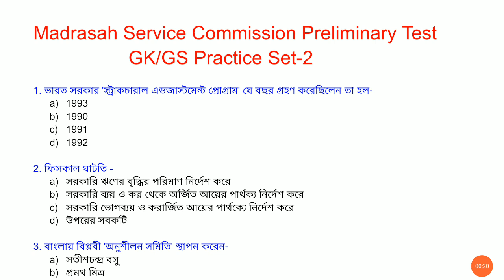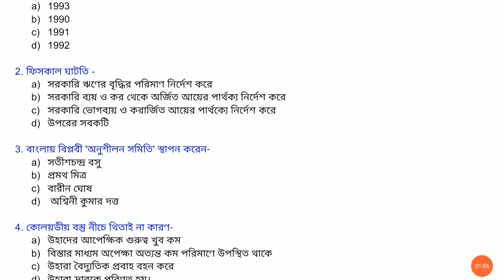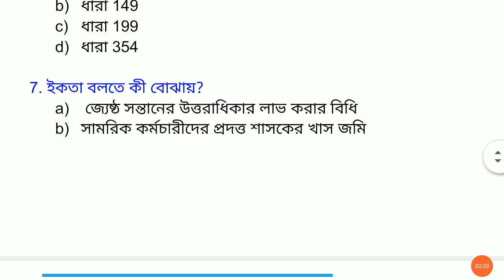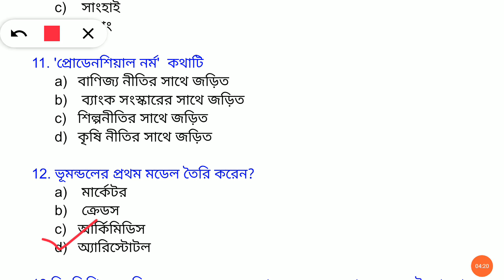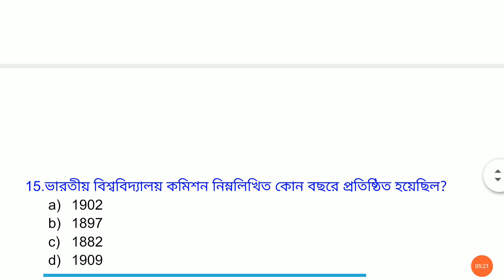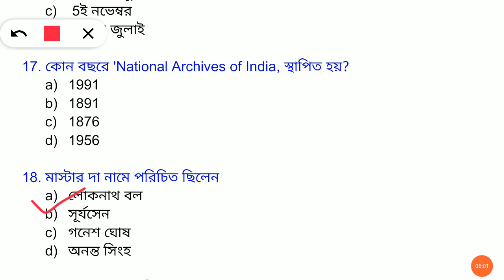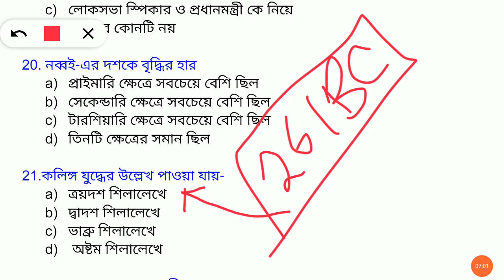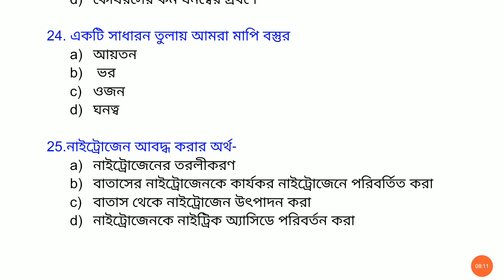মাদ্রাসা সার্ভিস কমিশন 2023 // GK/GS প্রাকটিস সেট-2// ইতিহাস ভূগোল বিজ্ঞান সংবিধান সাধারন জ্ঞান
Madrasah Service Commission Preliminary Test

                  GK/GS Practice Set-2

1. ভারত সরকার 'স্ট্রাকচারাল এডজাস্টমেন্ট প্রোগ্রাম' যে বছর গ্রহণ করেছিলেন তা হল-

a)1993

b)1990

c)1991

d)1992

2. ফিসকাল ঘাটতি -

a)সরকারি ঋণের বৃদ্ধির পরিমাণ নির্দেশ করে

b)সরকারি ব্যয় ও কর থেকে অর্জিত আয়ের পার্থক্য নির্দেশ করে

c)সরকারি ভোগব্যয় ও করার্জিত আয়ের পার্থক্যে নির্দেশ করে

d)উপরের সবকটি

3. বাংলায় বিপ্লবী 'অনুশীলন সমিতি' স্থাপন করেন-

a)সতীশচন্দ্র বসু

b)প্রমথ মিত্র

c)বারীন ঘোষ

 d)অশ্বিনী কুমার দত্ত

4. কোলয়ডীয় বস্তু নীচে থিতাই না কারণ-

a)উহাদের আপেক্ষিক গুরুত্ব খুব কম

b)বিস্তার মাধ্যম অপেক্ষা অত্যন্ত কম পরিমাণে উপস্থিত থাকে

c)উহারা বৈদ্যুতিক প্রবাহ বহন করে

d)উহারা দ্রাবকে পরিণত হয়।

5. নিচের কোন রাজ্যে 'পিচোলা হ্রদ' অবস্থিত

a)সিকিম

b)মনিপুর

c)রাজস্থান

d) মহারাষ্ট্র

6. ভারতের সংবিধানের কোন ধারায় CAG- এর কর্তব্য এবং ক্ষমতা সম্পর্কে আলোচিত হয়েছে?

a)ধারা 234

b)ধারা 149

c)ধারা 199

d)ধারা 354

7. ইকতা বলতে কী বোঝায়?

 a)জ্যেষ্ঠ সন্তানের উত্তরাধিকার লাভ করার বিধি

b)সামরিক কর্মচারীদের প্রদত্ত শাসকের খাস জমি

c)যুদ্ধের লুন্ঠিত সম্পদের উপর রাষ্ট্রের এক তৃতীয়াংশের ভাগ

d)বেতনের পরিবর্তে প্রদত্ত জমির রাজস্ব আদায়ের অধিকার দান।

8. কোন ষড়যন্ত্র মামলায় অভিযুক্ত হয়ে ভগৎ সিং রাজগুরু এবং সুখদেব ফাঁসিতে প্রাণ দেন?

a)কাকোরি মামলা

b)লাহোর ষড়যন্ত্র মামলা

c) মীরাট ষড়যন্ত্র মামলা

d)হরকত উল মুজাহিদীন

9. বাতাসে বিদ্যুতের চমকানি (বিদ্যুতের প্রবাহের নির্গমন) দ্বারা বৃষ্টির গঠন শুরু হয় কারণ উহা

a)বাতাসের অক্সিজেন ও নাইট্রোজেনকে সংযুক্ত করে

 b)কিছু গ্যাস অণুকে স্থালাণুতে পরিণত করে

c)বিদ্যুতের প্রবাহের নির্গমন H₂O অনুগুলিকে সক্রিয় করে

d)আলোক রাসায়নিক বিক্রিয়া শুরু করে

10. চীনের বৃহত্তম লৌহ ইস্পাত কেন্দ্র কোথায় অবস্থিত?

a)অানসান

b)বেইজিং

c) সাংহাই

d)নাঞ্চাং

11. 'প্রোডেনশিয়াল নর্ম'  কথাটি

বাণিজ্য নীতির সাথে জড়িত

 ব্যাংক সংস্কারের সাথে জড়িত

শিল্পনীতির সাথে জড়িত

কৃষি নীতির সাথে জড়িত

12. ভূমন্ডলের প্রথম মডেল তৈরি করেন?

 মার্কেটর

 ক্রেডস

আর্কিমিডিস

অ্যারিস্টোটল

13.নিম্নলিখিত মুসলিম নেতৃবৃন্দের মধ্যে কোন জন ১৯০৫ সালের বয়কট আন্দোলনের সাথে ছিলেন না?

 আব্দুল রসূল

 লিয়াকত হোসেন

আব্দুল হালিম গাজনবী

নবাব সলিমুল্লাহ

14. চৌরাচৌরি ঘটনার পর _____ আন্দোলন প্রত্যাহার করা হয়?

ভারত ছাড়ো

 আইন অমান্য

কৃষক

 অসহযোগ

15.ভারতীয় বিশ্ববিদ্যালয় কমিশন নিম্নলিখিত কোন বছরে প্রতিষ্ঠিত হয়েছিল?

1902

1897

1882

1909

16.আন্তর্জাতিক বাঘ দিবস কবে পালন করা হয়?

12ই মে

 10শে জানুয়ারি

 5ই নভেম্বর

 29 শে জুলাই

17. কোন বছরে 'National Archives of India, স্থাপিত হয়?

1991

1891

1876

1956

18. মাস্টার দা নামে পরিচিত ছিলেন

লোকনাথ বল

সূর্যসেন

গনেশ ঘোষ

অনন্ত সিংহ

19. ভারতের সংসদ গঠিত হয়েছে

রাষ্ট্রপতি, লোকসভা ও রাজ্যসভা কে নিয়ে

লোকসভা ও রাজ্যসভা কে নিয়ে

লোকসভা স্পিকার ও প্রধানমন্ত্রী কে নিয়ে

উপরের কোনটি নয়

20. নব্বই-এর দশকে বৃদ্ধির হার

প্রাইমারি ক্ষেত্রে সবচেয়ে বেশি ছিল

সেকেন্ডারি ক্ষেত্রে সবচেয়ে বেশি ছিল

টারশিয়ারি ক্ষেত্রে সবচেয়ে বেশি ছিল

তিনটি ক্ষেত্রের সমান ছিল

21.কলিঙ্গ যুদ্ধের উল্লেখ পাওয়া যায়-

ত্রয়দশ শিলালেখে

দ্বাদশ শিলালেখে

ভাব্রু শিলালেখে

 অষ্টম শিলালেখে

22. এদের মধ্যে কে নরমপন্থী নন ?

গোপালকৃষ্ণ গোখলে

দাদাভাই নওরোজি

ফিরোজ শাহ মেহেতা

 বিপিনচন্দ্র পাল

23. একটি উদ্ভিদ কোষ সংকুচিত হয় যদি রাখা যায়-

জলে

কোষরসের সমান ঘনত্বের দ্রবণে

কোষরসের বেশি ঘনত্বের দ্রবণে

কোষরসের কম ঘনত্বের দ্রবণে

24. একটি সাধারন তুলায় আমরা মাপি বস্তুর

আয়তন

 ভর

ওজন

ঘনত্ব

25.নাইট্রোজেন আবদ্ধ করার অর্থ-

নাইট্রোজেনের তরলীকরণ

বাতাসের নাইট্রোজেনকে কার্যকর নাইট্রোজেনে পরিবর্তিত করা

বাতাস থেকে নাইট্রোজেন উৎপাদন করা

নাইট্রোজেনকে নাইট্রিক অ্যাসিডে পরিবর্তন করা